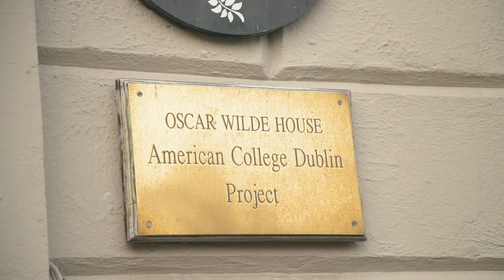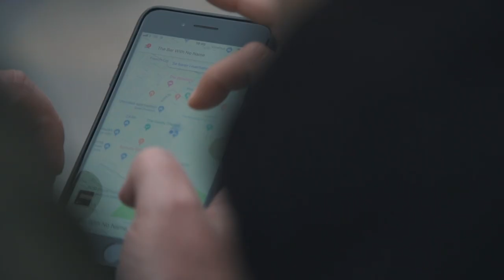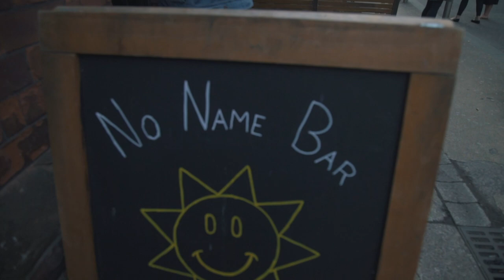PokerPrat på tur i Dublin